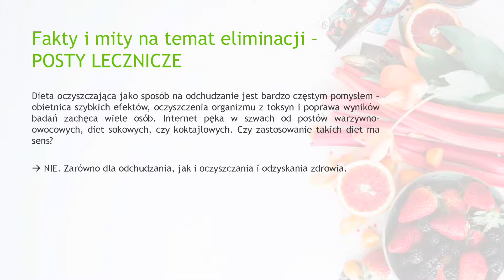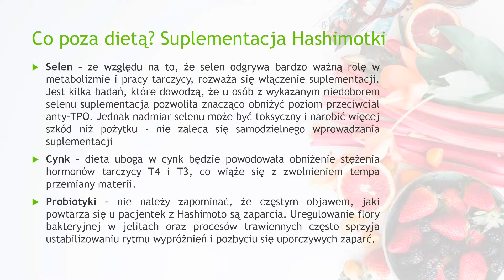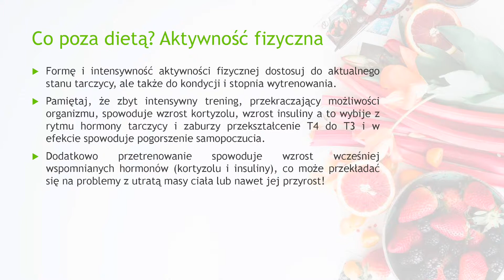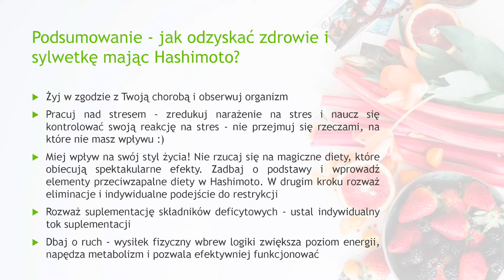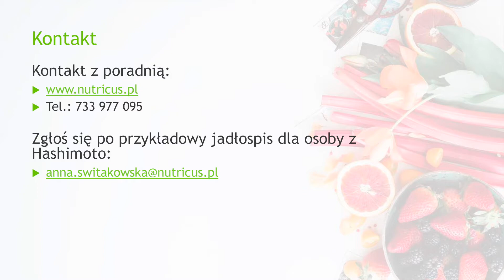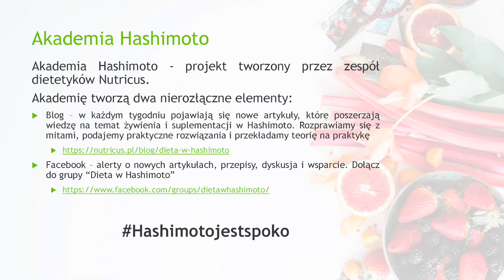Hashimoto – fakty i mity na temat postów leczniczych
W Studio Dantian gościmy dietetyk kliniczną – Annę Świtakowską (Poradnia Nutricus)

Choroba Hashimoto to prawdziwa plaga XXI wieku. Przewlekłe autoimmunologiczne zapalenie tarczycy, stanowi najczęściej występującą przyczynę niedoczynności tego narządu.
Stosowanie odpowiedniej diety, to jedna z kluczowych metod leczenia Hashimoto.

❓Jakie są fakty i mity na temat postów leczniczych w diecie Hashimoto?

Na to pytanie odpowiada Anna Świtakowska!

Anna Świtakowska – absolwentka Warszawskiego Uniwersytetu Medycznego. Dietetyk kliniczny z zamiłowaniem do wspomagania dietetycznego leczenia zaburzeń hormonalnych, szczególnie Hashimoto, insulinooporności, PCOS i procesu odchudzania często związanego z tymi chorobami. Stałe poszerzanie wiedzy i kompleksowe podejście do pacjenta pozwala na wypracowanie długofalowych i trwałych efektów zdrowotnych oraz sylwetkowych. Zwolenniczka harmonijnego i rozsądnego podejścia do diety oraz pracy nad nawykami żywieniowymi. Prywatnie fleksitarianka i wielbicielka zdrowych słodkości!

Pozostańmy w kontakcie!